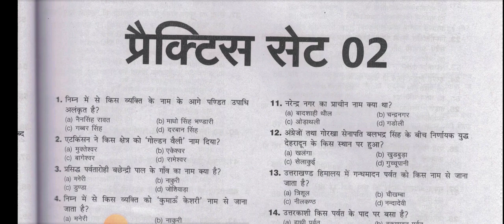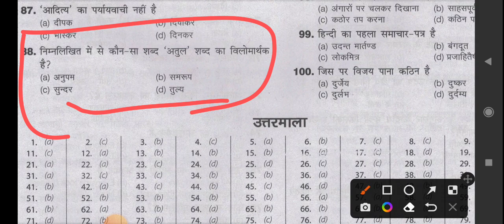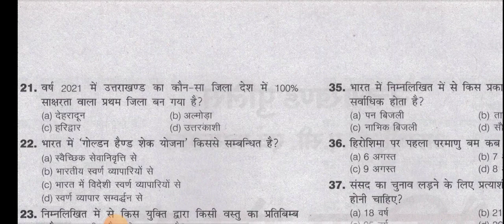उत्तराखंड पुलिस भर्ती परीक्षा प्रैक्टिस सेट-02 ll Uttarakhand Police Bharati Practice Set 02 ll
uttarakhand police constable bharti cancel uttarakhand police constable bharti 2023 uttarakhand police constable bharti